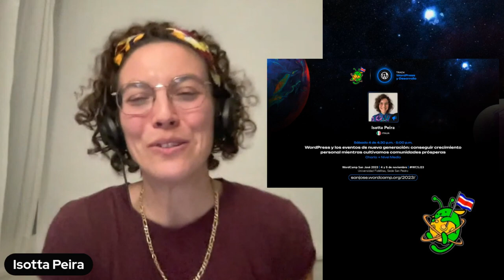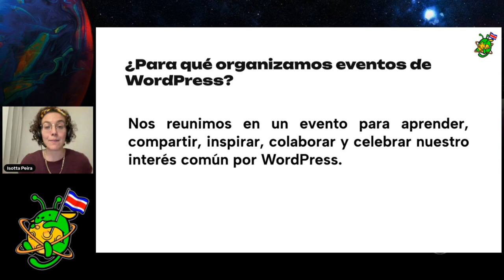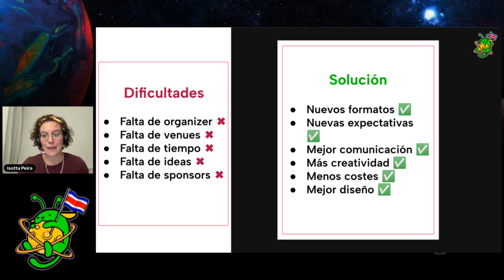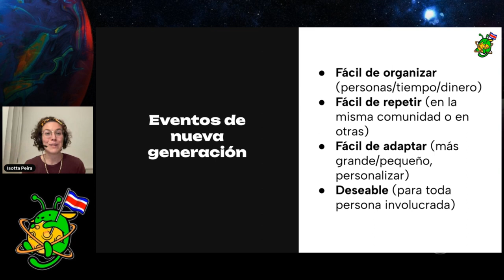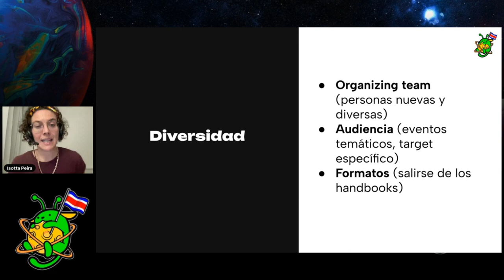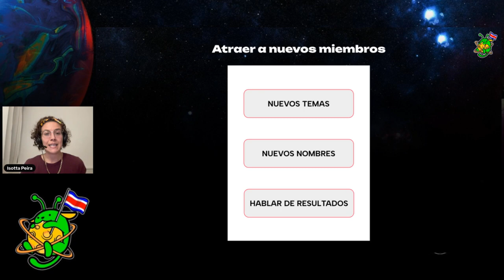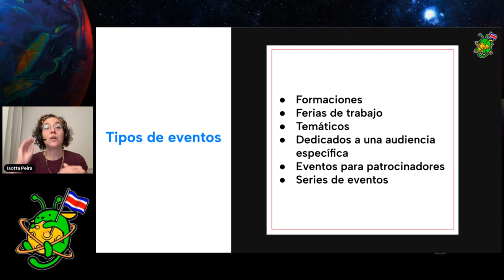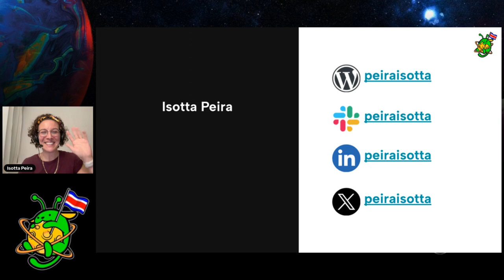WordPress y los eventos de nueva generación: conseguir crecimiento personal mientras cultivamos comu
Con esta charla, quiero recorrer brevemente la trayectoria de los eventos de la comunidad de WordPress para luego enfocarme en las posibilidades que tenemos para nuestro futuro. Con los eventos de nueva generación, tenemos el chance de reflejar la diversidad de nuestra community, crear actividades a medida que satisfagan nuestras necesidades, y alcanzar el crecimiento profesional y personal que queremos. Todo esto mientras cultivamos una community aún más sostenible y próspera.